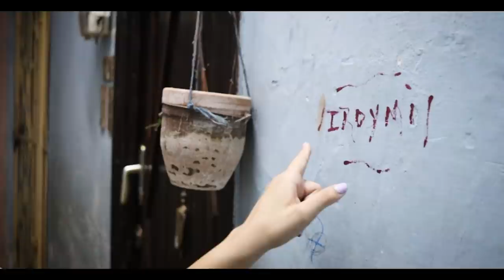El EDIFICIO EN RUINAS QUE FUE UN HOTEL ICÓNICO EN CUBA 🇨🇺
El origen de este video se remonta a la semana pasada cuando casualmente le hice una toma a este lugar para mí siempre fue un edificio y la verdad nunca le puse atención a lo que realmente ocultaba luego revisando en mi casa a las tomas me di cuenta que decía Hotel Monserrat entonces me llamó muchísimo la atención el hecho de que un hotel se encontrara en estas condiciones tan tristes.Busqué toda la información que pude pero en internet solo decía dos cosas sobre esto del una recalcando las condiciones en las que se encontraba y la otra que Fidel Castro había estado ahí por primera vez cuando vino a la Habana con sólo 16 años y que en la misma habitación había estado un escritor Holguinero ue fue quien mejor pudo guardar recuerdos de esto de ella que vivió aquí sus últimos días en La Habana y bueno lo demás lo conocerán viendo el video.

Si te aportó algo COMPARTE 😃